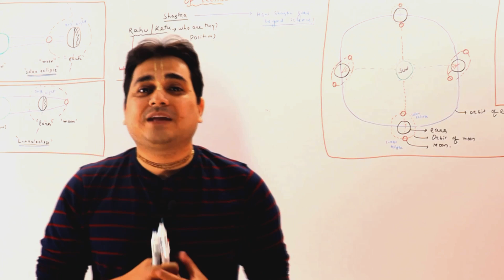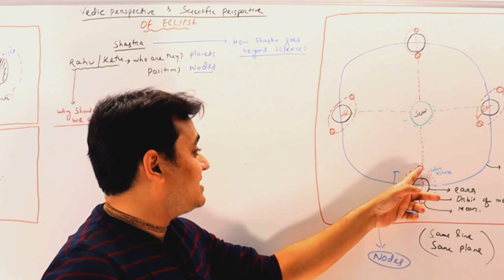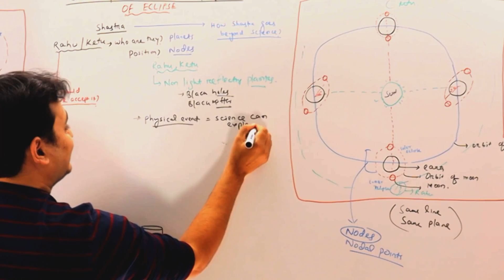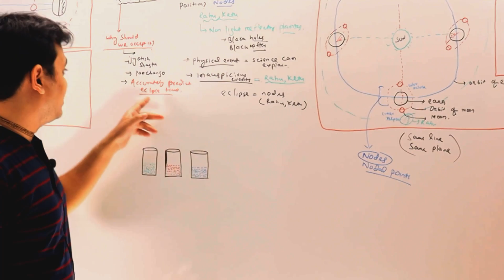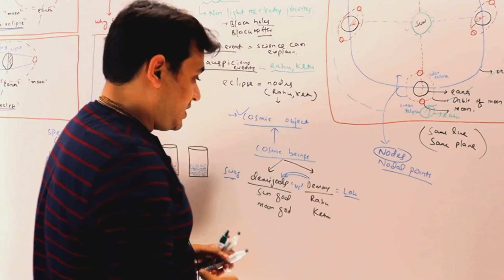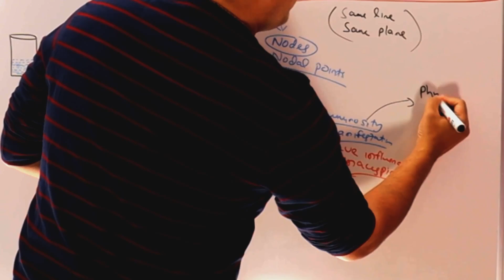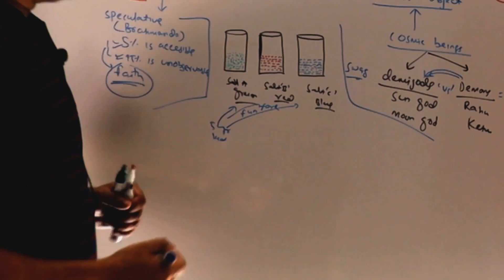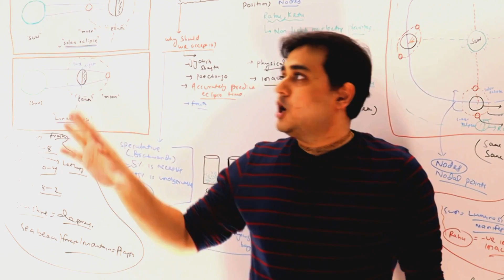DHRUV RATHEE ECLIPSE | DHRUV RATHEE IS ANTI HINDU | DHRUV RATHEE ROAST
anti hindu
dhruv rathee
dhruv rathee eclipse
dhruv rathee is anti hindu
propoganda

Lets discuss the shastric basis of eclipse. the role of rahu and ketu.. and how it is scientific. science and shastra are not contradictory ,but complimentary. we will also find out why there are certain prohibition during this time. rational of inauspiciousness..did actually rahu swallows sun??

some anti hindu element, are ridiculing our scripture. this video will be an answer to their ignorance..

harekrishna..